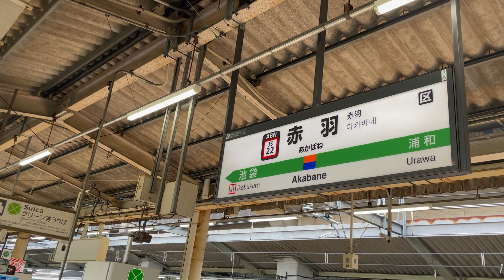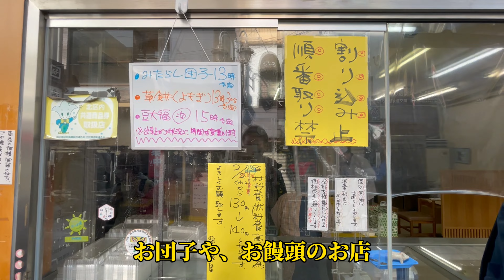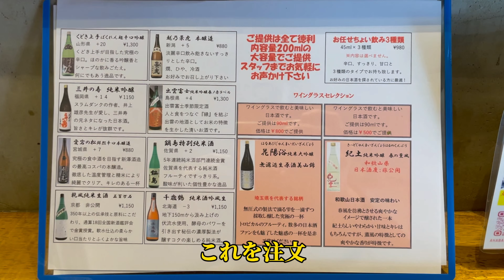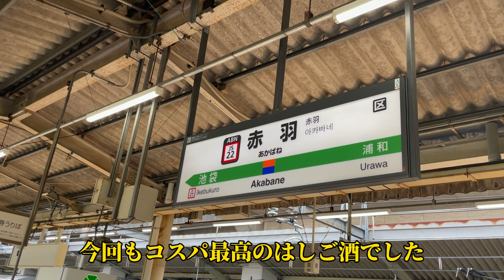赤羽ではしご酒！【コスパグルメの休日はしご酒】晩酌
赤羽ではしご酒！【コスパグルメの休日はしご酒】

①軒目
【立飲みいこい 本店】
東京都北区赤羽1-3-8

②軒目
【伊勢屋】
東京都北区赤羽1-20-5

③軒目
【酒 揚 魚すし 大漁 赤羽】
東京都北区赤羽1-21-5

④軒目
【丸健水産】
東京都北区赤羽1-22-8

☆他にも多数オススメ店を掲載してます☆